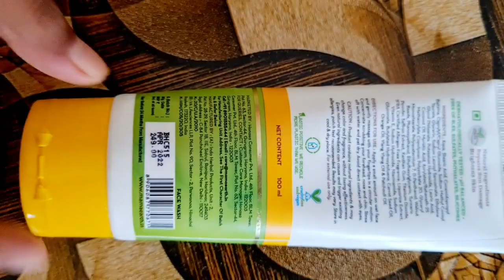Mama Earth Ubtan Face Wash Review | Sona Nitto